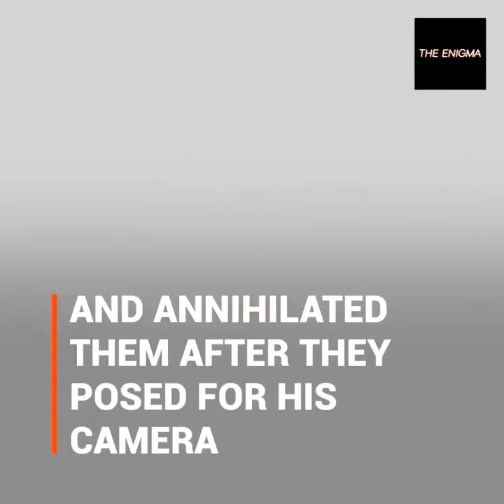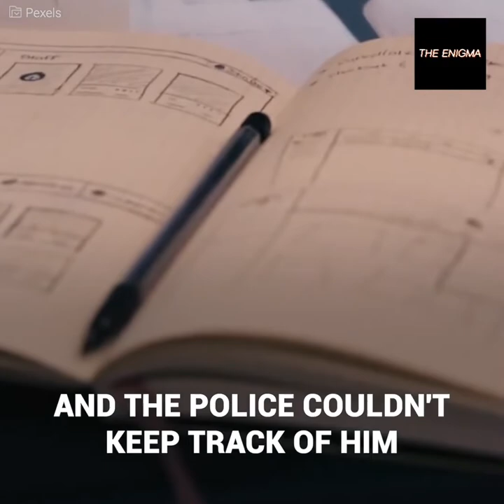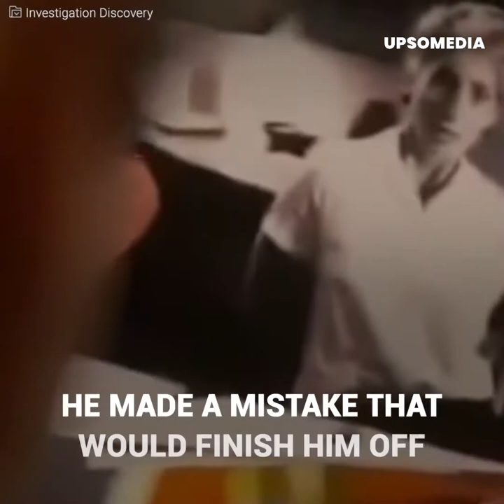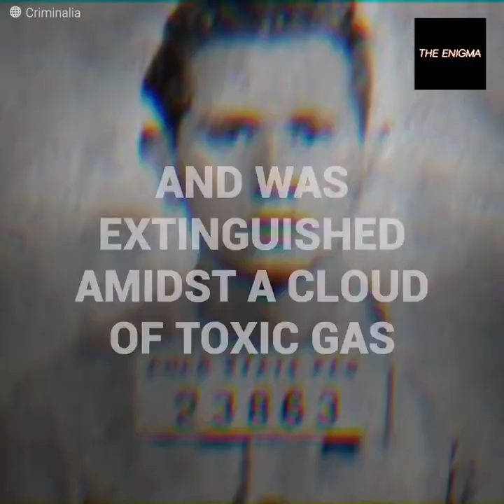He photographed his victims before making them beg for their end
Harvey Glatman kept a macabre collection of photographs. He promised deluded young girls he’d make them famous, but his words were only lies. He harbored an uncontrolled grudge toward women and used their dreams... to end their days while they posed in front of his camera.